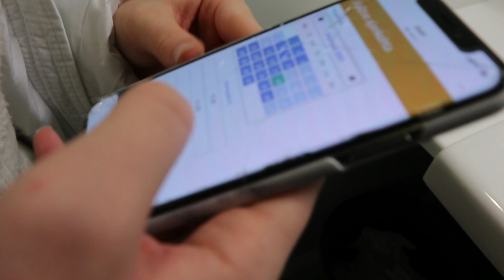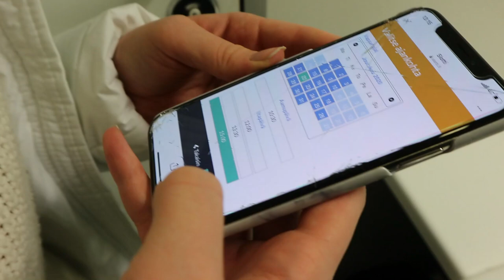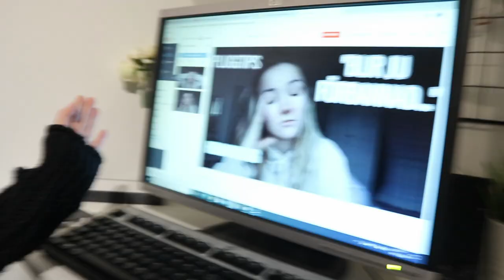EN MYCKET BÄTTRE MÅNDAG!! *vlogg*